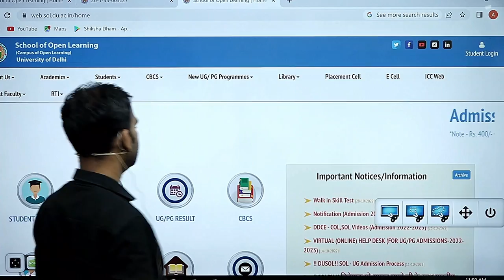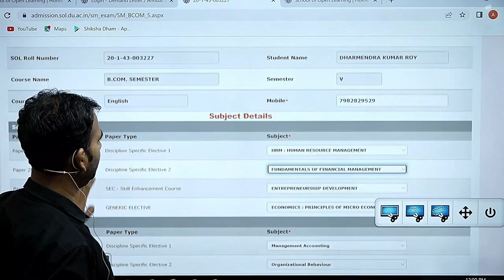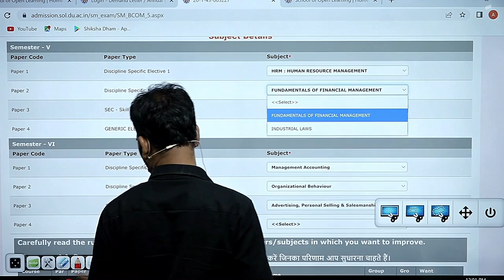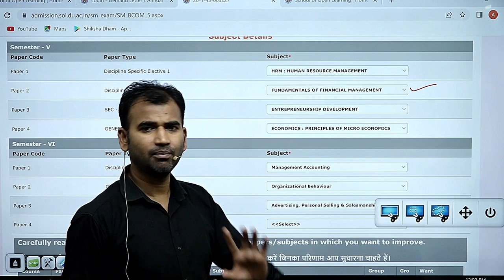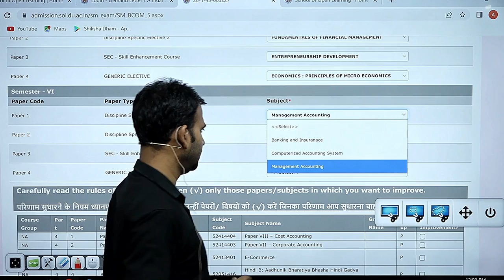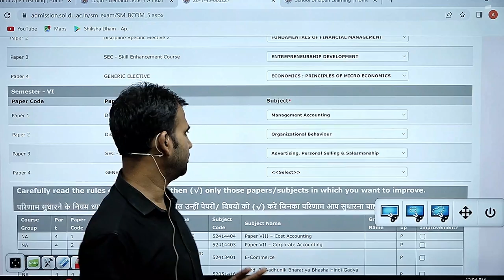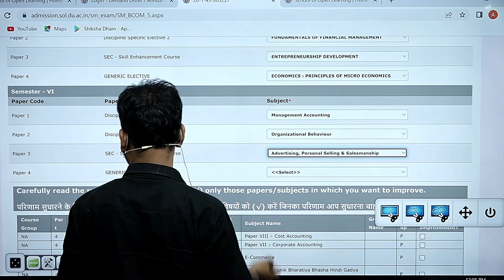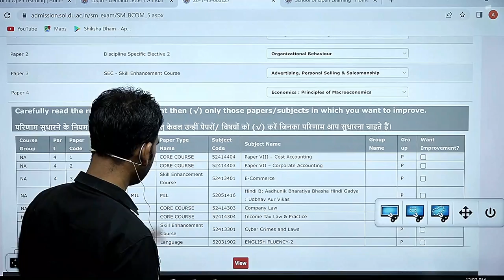SEM 5 कौन सा SUBJECT चुने || B.COM CLASS || DU/SOL/DUEXAM/SOLCLASS